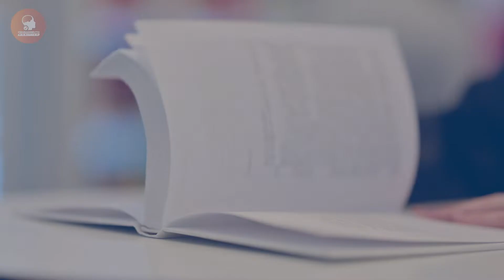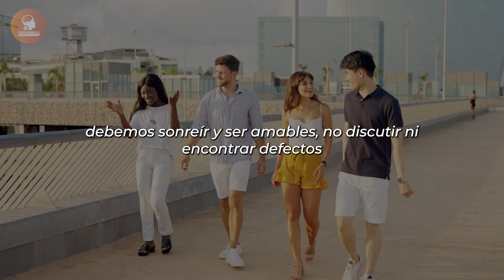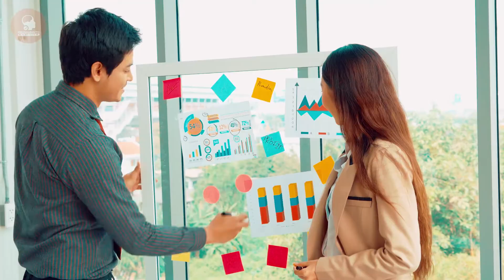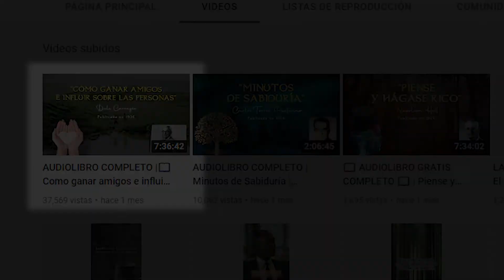COMO GANAR AMIGOS | RESUMEN del AUDIOLIBRO | Dale Carnegie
Escrito hace décadas atrás, este libro de Dale Carnegie es tan actual como si hubiera sido escrito en nuestros días. A través de diferentes técnicas y estrategias, el autor nos invita a dejar nuestro ego a un lado, a aprender que las grandes transformaciones se producen a través del amor y la empatía. Es una manual para tener buenas relaciones con quienes rodean, y una guía práctica para convertirse en un líder exitoso.